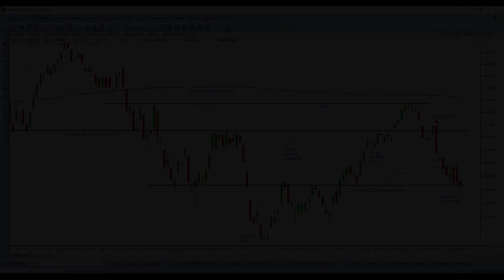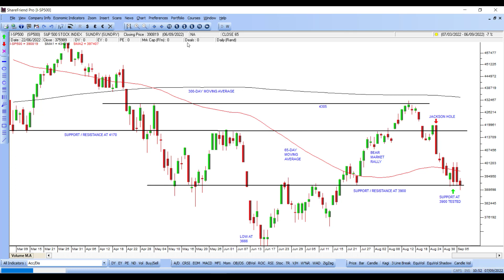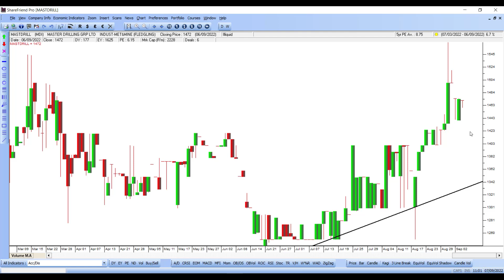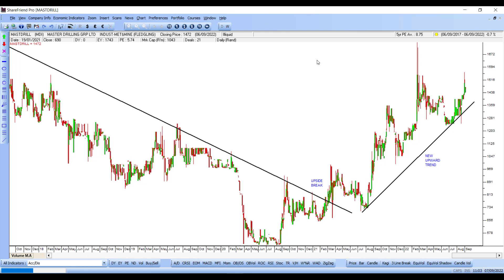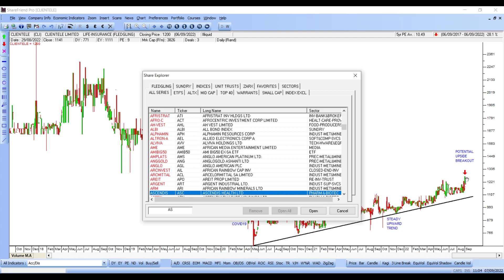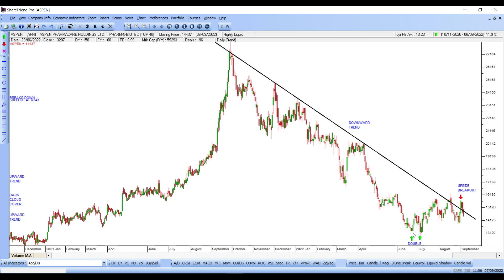The Confidential Report - September 2022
The Confidential Report Webinar includes a single comprehensive report covering the month, providing an overview of factors impacting the JSE including political developments, international markets, the local economy, commodities, currencies, individual JSE-listed stocks, and much more.